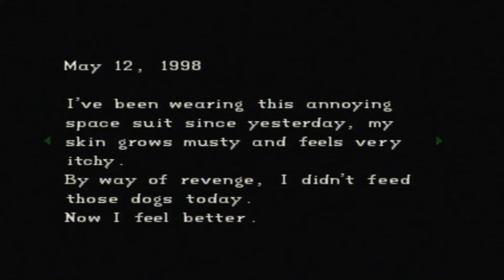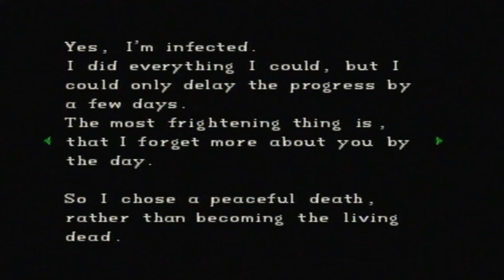Resident Evil 1 Director's Cut Easy Training Jill Walkthrough Part 2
Resident Evil[b] is a 1996 survival horror game developed and published by Capcom.
The game was released from March to August, originally for the PlayStation.
Players control Chris Redfield and Jill Valentine, members of an elite task force known as S.T.A.R.S.,
who must escape a mansion infested with zombies and other monsters.

Conceived by producer Tokuro Fujiwara as a remake of his earlier horror game Sweet Home (1989),
the development of Resident Evil was led by Shinji Mikami. It went through several redesigns,
first as Super NES game in 1993, then a fully 3D first-person PlayStation game in 1994 and finally a third-person game.
Gameplay consists of third-person action with emphasis on inventory management, exploration, and puzzle solving.
Resident Evil establishes many conventions seen later in the series, including the control scheme, inventory system,
save system, and use of 3D models superimposed over pre-rendered backgrounds.

Resident Evil was praised for its graphics, gameplay, sound, and atmosphere,
although it received criticism for its voice acting. It was an international bestseller,
and became the best-selling PlayStation game ever at the time. By December 1997,
it had sold about 4 million copies worldwide and had grossed more than $200 million USD.
Resident Evil has since been hailed as one of the most influential and greatest video games of all time.
It is credited with returning zombies to popular culture, leading to a renewed interest in zombie films during the 2000s.
It created a franchise including video games, films, comics, novels, and other merchandise.
It has been ported to Sega Saturn, Windows and Nintendo DS. In 2002, a Resident Evil
remake was released for the GameCube and ported to other platforms in 2015. A sequel,
Resident Evil 2, was released in 1998, and a prequel, Resident Evil Zero, in 2002.